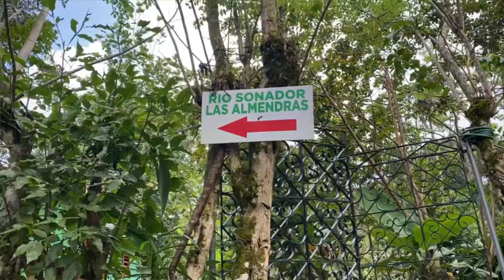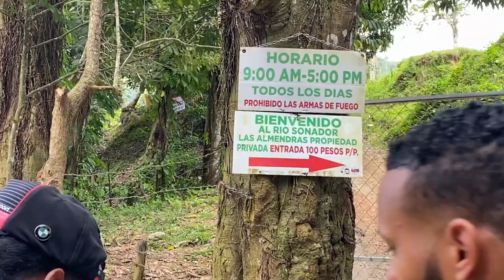Sunday Funday in Puerto Plata, Dominican Republic at the Rio Sonador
Sunday Funday in Puerto Plata, Dominican Republic at the Rio Sonador with @alexgp43